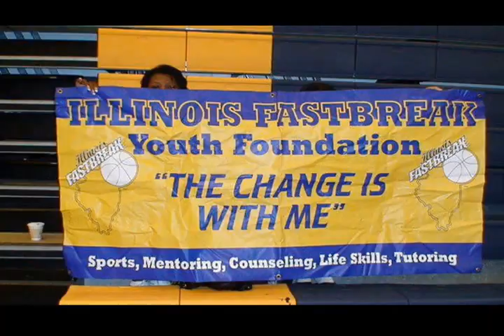2013 ILLINOIS FASTBREAK VS FH CROWBAR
2013 ILLINOIS FASTBREAK